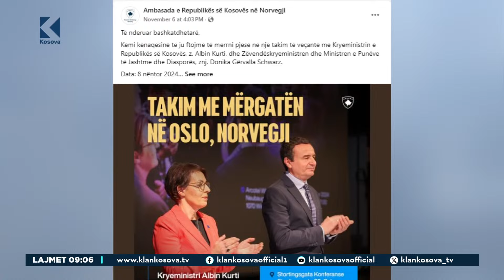Lajmet 9:00 - 08.11.2024 - Klan Kosova